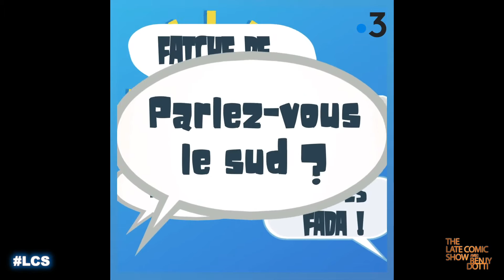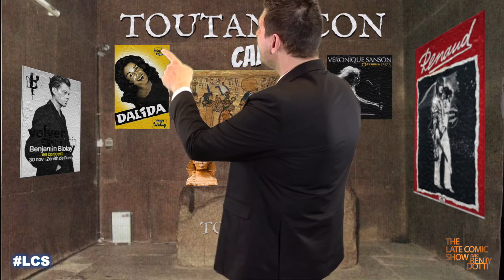🎙THE LATE COMIC SHOWTV #3 🎙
🤩Présenté par : Benjy Dotti
🤣 Avec: @Yves PUJOL Officiel , @DANI LARY @Jeromeleleu
▶️ Enregistré au @Théâtre Daudet à @Six-Fours-la-Plage
Partenaire Reseau mistral
Fantaisie prod Fantaisie Prod  Patrick Sébastien JEAN-MARIE BIGARD PAGE  OFFICIELLE DANI LARY Yves Pujol